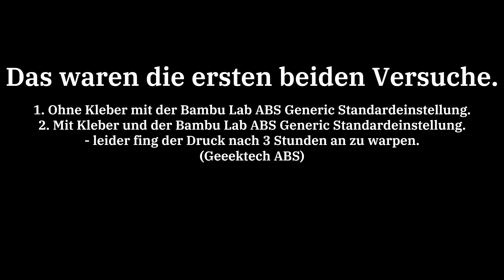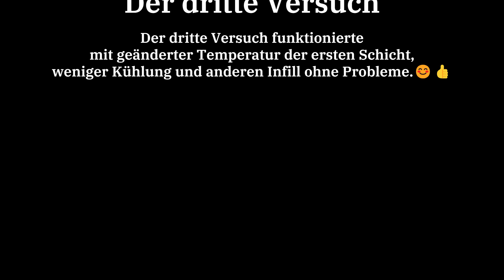Bambu Lab X1 Carbon Timelapse Aufnahme von der "Müllrutsche" (Poopy Shoe) mit 2 Fehlversuchen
Die Müllrutsche wurde mit Geeektech ABS Filament gedruckt Druckzeit 11,50 Stunden.
In diesem Video zeige ich noch die Aufnahme der beiden Fehlversuche.
Bei Fragen zu den Slicer Einstellungen bitte  unten in den Kommentaren.